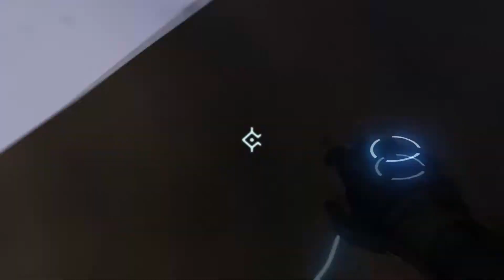A Story About My Uncle - Part 3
This was streamed live here on Youtube. If you wanna catch it live, I stream at about 5 PM Pacific on most nights.

Here's the discord link by the way. Check it out for announcements when I'm streaming, the occasional movie night, and interactions with some semi-autistic viewers

This is part 3 of A Story About My Uncle blind. This is another one of those games that someone bought for me, but this one is special because this one is actually good.

It's a game about doing sick tricks with your grappling hook.

Want to watch some grand strategy stuff? I've been playing some Victoria 2. Check it out